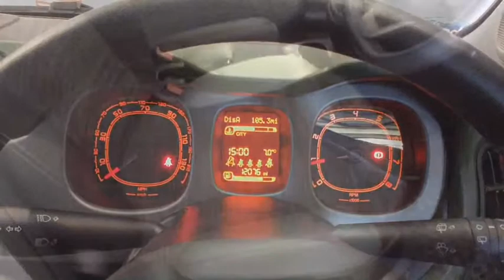RICHARD HARDIE USED CAR FIAT PANDA NL17 ZLE